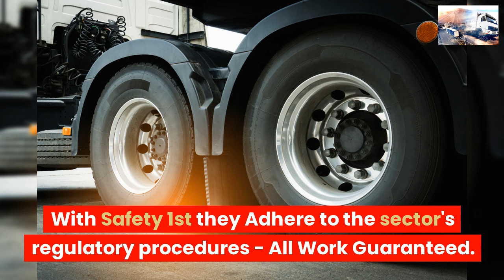COMMERCIAL TYRE SERVICES OSWESTRY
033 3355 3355 ☎ TRUCK TYRES
COMMERCIAL TYRE SERVICE OSWESTRY

24 Hour Emergency call-out service 7 days a week 1-hour Commercial Tyre Fitting Road-Side,